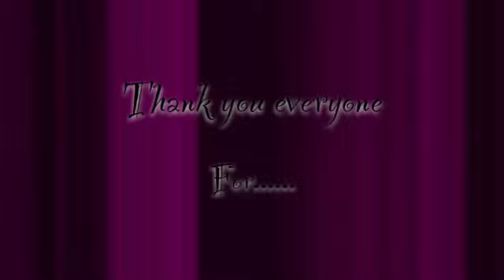Lps[]38 subscriber video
Music video of "What I Do When You're Gone" by Bryyn.